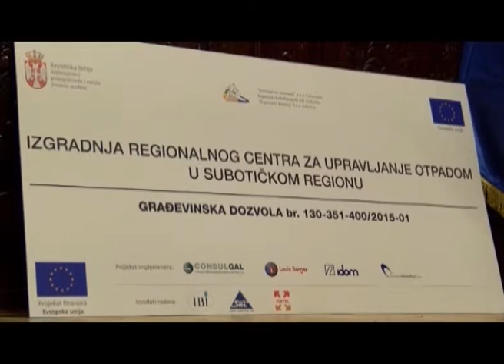Regionalna deponija u Subotici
Na otvaranju početka radova na izgradnji regionalne sanitarne deponije u Subotici, ministarka poljoprivrede i zaštite životne sredine Snežana Bogosavljević Bošković istakla je da ovim projektom želi da se  pokaže da se zajedničkima naporima svih aktera od Ministarstva do opština i Javnih komunalnih preduzeća, infrastrukturni projekti iz sektora otpada mogu uspešno realizovati.